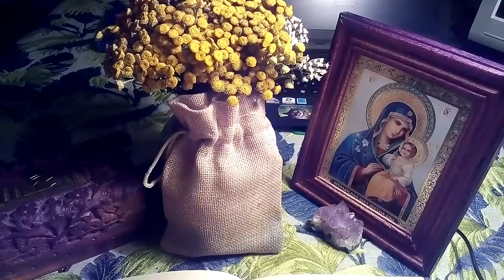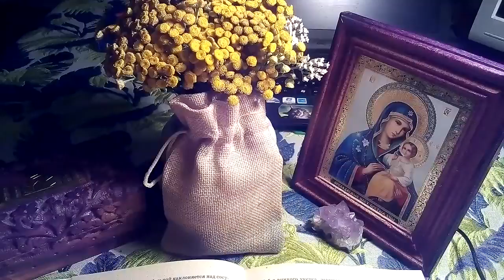Острый насморк - лечение.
Острый  насморк - лечение. Информация на основе материалов книги "1500 рецептов народной медицины". Автор В.К. Лавренов. Книга издана в 2003 году г. Москва, издательство " Сталкер".
Магазин — лекарственные травы для всех
Интернет магазин — лекарственные травы для всех